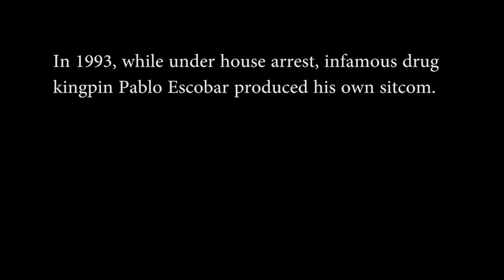The One With The Remote Control - ¡It's Pablo!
On the heels of the Netflix series "Narcos", the DEA released a 90s sitcom that Pablo Escobar created when he was on house arrest. In this episode he has trouble locating the remote control for the TV.

Starring: Chris Garcia, Becky Garcia and Frankie Quiñones
Directed by Teddy Filson and Alex Koll
Written by Joey Devine, Zach Gonzalez-Landis and Chris Garcia
Editor: Teddy Filson
Sound: Ari Mannis
Produced by Chris Garcia